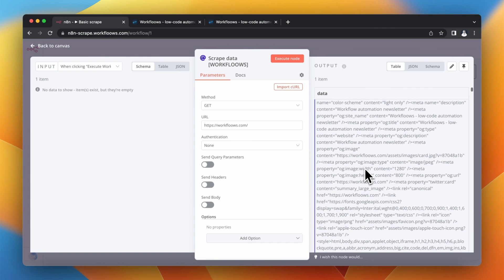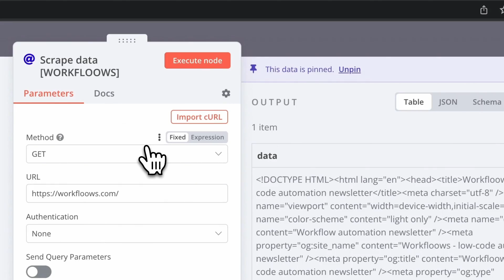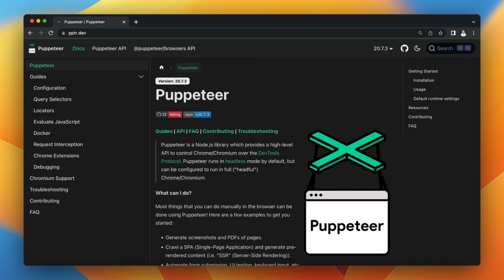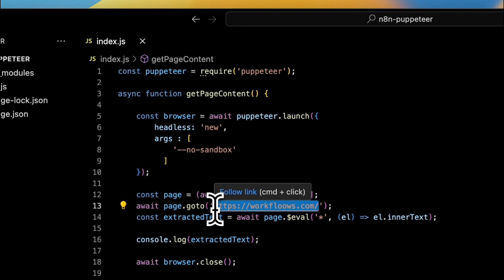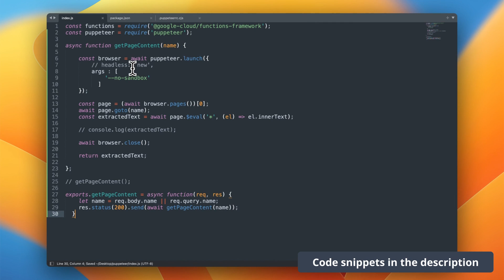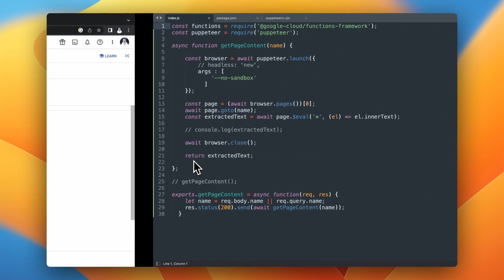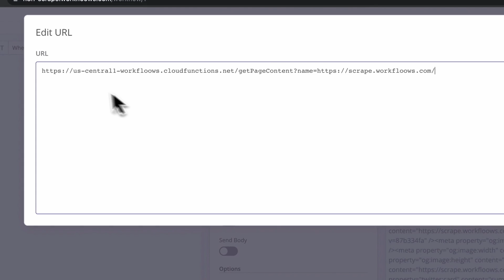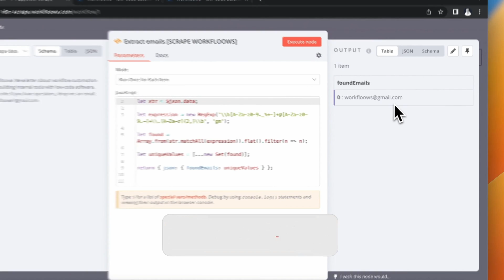Web scraping data with n8n and Puppeteer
This tutorial shows two methods on how to scrape data from websites with n8n and Puppeteer.

In this tutorial I cover:
1. Data scraping in n8n using HTTP request node
2. Retrieving email addresses from scraped source code
3. Key features of Puppeteer and writing basic script
4. Deploying Puppeteer function to Google Cloud Functions
5. Using Puppeteer in n8n via Google Cloud Functions

Resources:
1. Puppeteer script (for local usage)
2. Puppeteer script (for Google Cloud Functions)
3. Function to retrieve email addresses from string in n8n

0:00 Introduction
0:20 Step 1: Basic scrape with HTTP request
2:51 Step 2: Prepare Puppeteer script
5:28 Step 3: Adjust code to Google Cloud Functions
6:06 Step 4: Deploy function to Google Cloud Functions
8:16 Step 5: Scrape data with Puppeteer in n8n